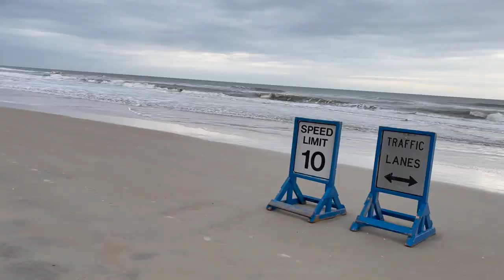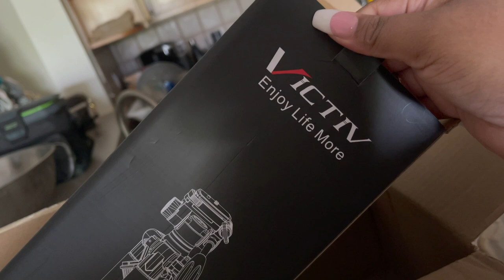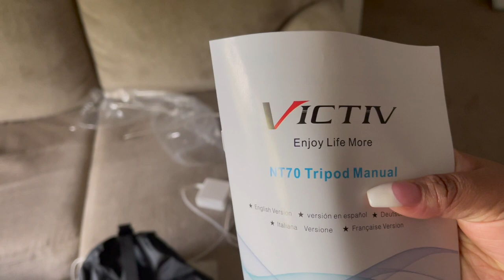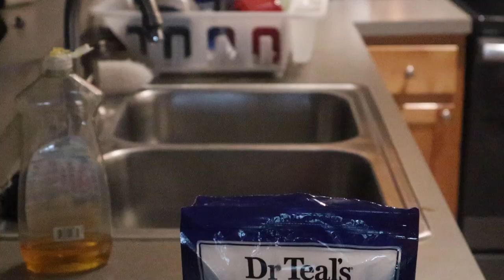Quick Morning Trip To Daytona Beach: Special Moment/New Camera Tripod....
Last minute a quick trip to Daytona beach came up and I got to experience a very special moment. I got another new tripod also and I had to wash the covers on my bed along with other laundry.

Things That I Mentioned:
VICTIV 74” Camera Tripod for iPhone Canon Nikon, Lightweight Travel Tripod with Carry Bag, Aluminum Professional Camera Tripod Stand for DSLR/SLR:

FAQ:
Camera I use:
Editing Software:
Imovie